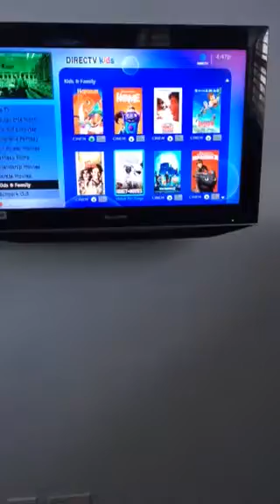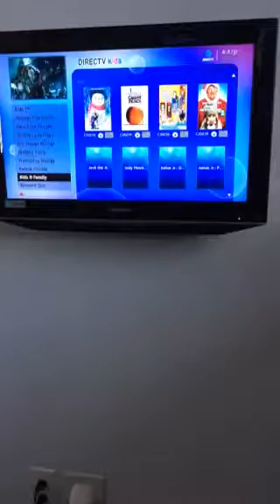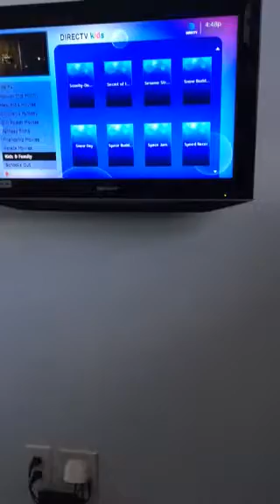Directv cinema reviews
Dreamworks home
Hotel transylvannia 2
Mr Peabody and sherman